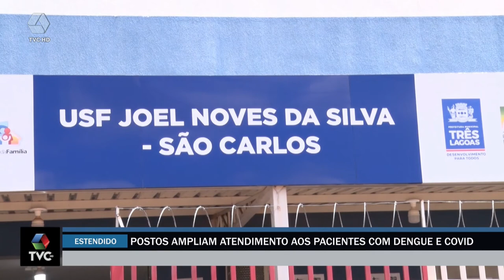Postos ampliam atendimento aos pacientes com dengue e Covid-19